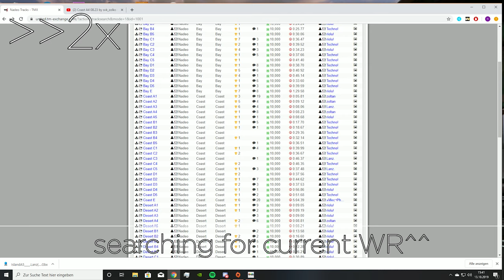[TMU] Coast A5 8.64 within 2.5 minutes! (Live WR + Comparison)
Hi!

My journey through all the TMU maps brang me to the coast maps today. I didn't really like A01 - A03, I got +0.01 on WR on Coast A4 and then this map came up :D
It literally took me about 2.5 minutes in total to get the WR, even without knowing the map^^ Furthermore I didn't even know that the previous WR took the last turn with a wallslide instead of a norman noslide^^ So I basically discovered a faster technique by accident, nice :D
I have no clue about how good this time actually is because I didn't keep on playing this map. But I can definitely say that it's not maxed^^
Still happy that I managed to get it that quick, although it was quite lucky^^ But as we all know, "Skill is when luck becomes usual" ;)

- Rival x Cadmium - In Your Head (feat. Micah Martin)
- Muzzy - Feeling Stronger (feat. Charlotte Colley) (High
  Maintenance Remix)

Have fun and enjoy c:
Cheers,
GranaDy/Skilley! ^^